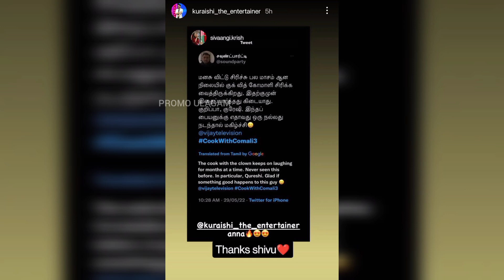Sivaangi🙈😍 start panitaanga💖... Madurai🔥🥳 la mass❤🎉 panraanga!! | Kuraishi🙏🥺 thanks solirukaaru...